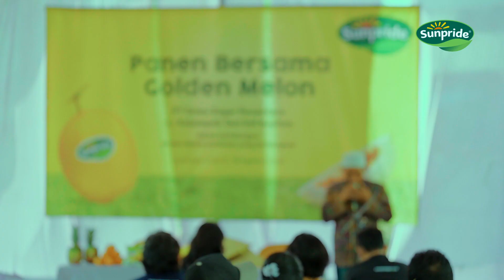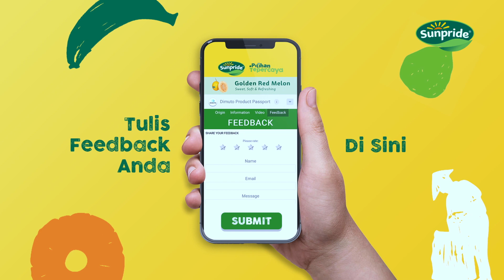SELAMAT HARI TANI NASIONAL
Terima kasih atas jerih payah dan dedikasimu wahai petani Indonesia dalam memberikan hasil panen yang aman dan terbaik untuk penuhi asupan nutrisi buah setiap dari kami.